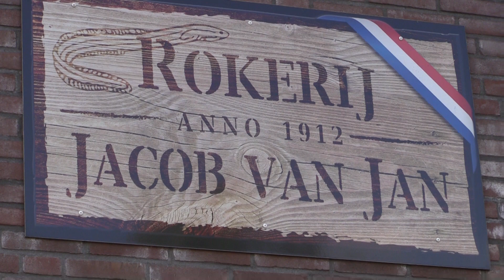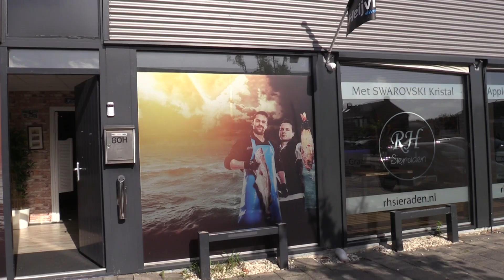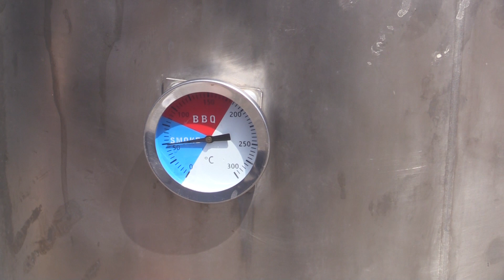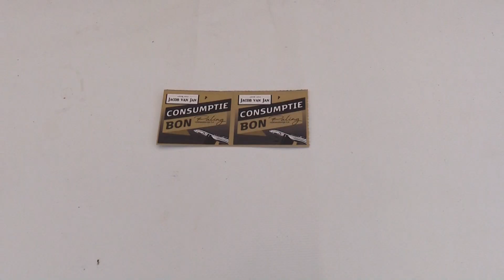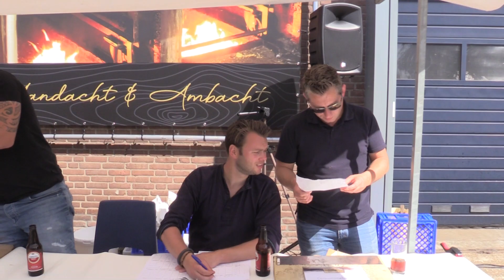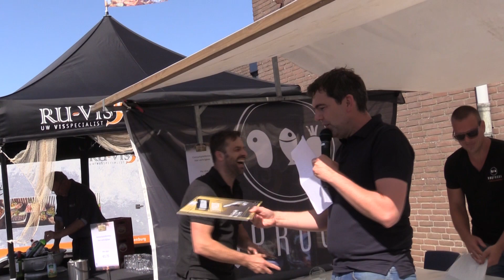Palingrookwedstrijd 2021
Echt een succes het palingroken bij Jacob van Jan.
ruim vijftig deelnemers